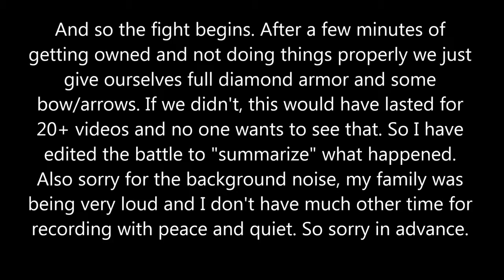Minecraft Climatic Survival Pt.5 END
And so, this map is done. Pardon the background noise, my family is very loud as I said before, but it's not that bad hopefully. Enjoy :)